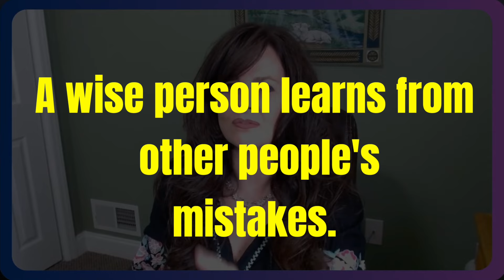Alicia Keener- Director of D365 Finance and operations Implementations and Content creator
I had the absolute pleasure of chatting with the incredible Alicia Keener in our latest podcast episode. We dove deep into the world of Dynamics 365 Finance and Operations (D365 F&O), unraveling the top 5 essential aspects to consider for successful implementation in the life sciences sector 🧬💡
and many more aspects of her experience in implementing ERP systems.

Alicia, a renowned figure in the tech community, shared her fascinating journey starting in marketing at the age of 19 to move into technology and ERP. Her story is inspiring! As a dedicated mom and a prolific content creator here on LinkedIn and YouTube, Alicia has been instrumental in helping and guiding many of consultants and companies through their ERP challenges. You must have come across her Tip of the Day for D365 already, so please listen and help me say Huge thanks to her for joining me on the podcast and for sharing her valuable experiences and insights. 🙏

Don’t miss out on this episode packed with great snippets of Alicia's wisdom, her remarkable technical achievements, and invaluable insights as a leader in technology.

🎧 Listen now to get inspired and gain insights that could transform your approach to D365 F&O space and life!